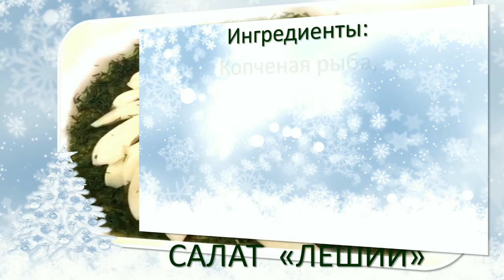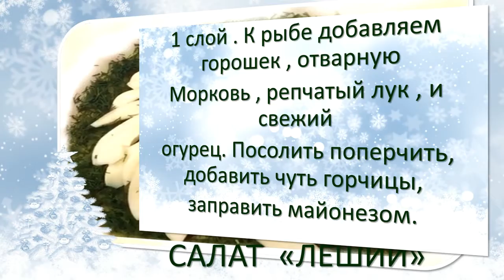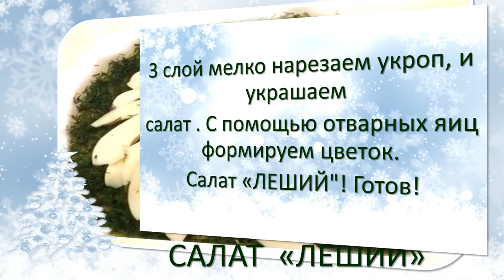САЛАТ!🥗😍"ЛЕШИЙ"!😋🎄НОВОГОДНЯЯ!👍КУХНЯ!👩‍🍳🎄SALAD! 🥗😍'LECHIY '! 😋🎄NEW YEAR! 👍KITCHEN! 👩‍🍳🎄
SALAD
'LECHIY'

You can already smell the Christmas tree!
Soon! Soon! New! Year! Most! Favorite!
People's! Celebration! The hostesses are in a hurry! Create!
Nice table! Salad 'LESHIY'! Magic! And a dream!

Ingredients:
Smoked fish,
Hot smoked
Or balyk 200gr
Green peas 1 can
Carrots 1 = 2 pieces depending
From size
Onions 100gr
Fresh cucumber 100g
Potatoes 200gr
Dill bunch for decoration
Eggs 5 pcs, mayonnaise 200g

We disassemble the fish on fela osvo
From the bones.
With a fork.

1 layer Add peas, boiled
Carrots, onions, and fresh
Cucumber. Salt pepper
Add a little mustard
Season with mayonnaise.

2 layer. Boil potatoes until
Readiness, and form in
 Mashed potatoes with sour cream.
Salt GN! Do not pepper!

Put in a beautiful salad bowl
1 layer. Put 2 cards on top
Felle layer Align the salad.

3 layer finely chop the dill, and decorate
Salad.Using boiled eggs form
We cut a flower. Salad 'LESHIY'!
Ready!

САЛАТ
"ЛЕШИЙ"

Уже чувствуется запах новогодней елки!
Скоро! Скоро! Новый! Год! Самый! Любимый!
Народный! Праздник! Хозяйки спешат! Создать!
Красивый стол! Салат «ЛЕШИЙ»! Волшебство! И мечта!

Ингредиенты:
Копченная рыба,
горячего копчения
или балык  200гр
Зеленый горошек 1 банка
Морковь 1=2 шт в зависимости
от размера
Репчатый лук 100гр
Свежий огурец 100гр
Картофель 200гр
Укроп пучок для украшения
Яйца 5 шт, майонез 200гр
сметана 150гр

Рыбу разбираем на феле осво
бождая от косточек.Разминаем
вилкой.

1 слой.Добавляем горошек,отварную
морковь,репчатый лук,и свежий
огурец. Посолить поперчить,
добавить чуть горчицы
заправить майонезом.

2слой.Картофель отвариваем до
готовности, и формируем в
 картофельное пюре с сметаной.
ГН солить! Не перчить!

В красивый салатник выкладываем
1 слой. Сверху выкладываем 2 карто
фельный слой.Выравниваем салат.

3 слой мелко нарезаем укроп, и украшаем
салат.Спомощью отварных яиц форми
руем цветок. Салат "ЛЕШИЙ"!
Готов!
ПРИЯТНОГО АППЕТИТА!